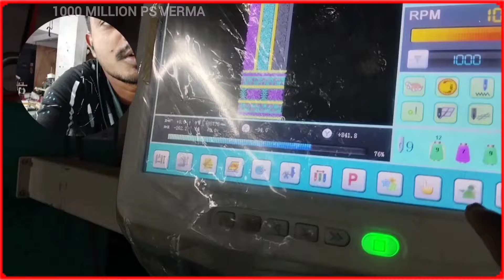All Touch Embroidery Machine Computer 💻 Screen Kaise Hoti Hai,High Speed Embroidery Computer Machine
Your Queries -
touch wali machine, Embroidery machine Kaise chalta hai,
Embroidery Computer Machine Job in India,
All Tuch Screen Kese Kaam Karti Hai, High Speed  Embroidery Computer Machine ,
SINSIM Embroidery machine screen touch computer design kaise load karte Hain dekhiae स्क्रीन टच वाला कंप्यूटर सिलाई मशीन का डिजाइन कैसे लोड करते हैं देखिए और,
Sinsim Embroidery Machine Screen Touch Computer Design kaise Load Karte Hai,
Design Area Lene ka Tarika Embroidery Machine,
all tuch screen kese kaam karti hai. High
speed embroidery computer machine
Lejia Chenille mixed embroidery machine
mixed with Champion 4 sequins device
LEJIA,
Lejia 52 heads high speed embroidery machine,
Sinsim 27 heads high speed embroidery machine,

Top searches for this topic -
embroidery machine work,
embroidery work,
new machine embroidery design,
good moral stories for students in english,
green screen short video,
inspirational short stories in english with moral,
high speed embroidery machine settings,
small embroidery machine in india,
green screen short channel,
best embroidery machine in india,
How to do embroidery on a shirt,
Different types of embroidery stitches for beginners,
Showing the different types of embroidery stitches,
how does embroidery machine work,
embroidery machine working video,
machine embroidery for beginners,
Computer Embroidery Machine || embroidery design computer machine || hand embroidery,
How to buy an embroidery machine: A step-by-step guide,
Different types of embroidery machines,
Tips and tricks for using an embroidery machine,
machine embroidery learning videos,
how to use an embroidery machine,
How to buy an embroidery machine,
Tips for troubleshooting your embroidery machine,
Troubleshooting common problems with embroidery,
how embroidery machine works,
how does a sewing machine work,
how to work a sewing machine,
sewing machine video how it works,
how does sewing machine work,
Where to buy the best sewing machines in Surat,
The best way to learn how to sew,
How to use a sewing machine for beginners,
how to operate a sewing machine,
stitching tutorial for beginners,
Troubleshooting common problems with embroidery machines,
Where to buy an embroidery machine,
which embroidery machine should i buy,
embroidery machine how much cost,
how to use embroidery machine,
Embroidery Machine Work, New Machine Embroidery Design || Embroidery work

... bataiye to,